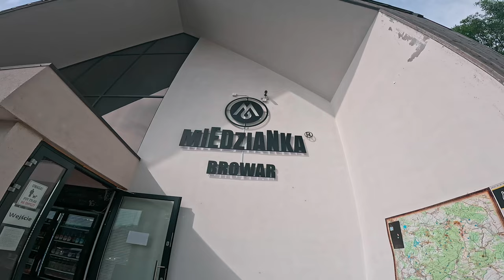2024 Kaczawy - Zgrupowanie Pułavelo